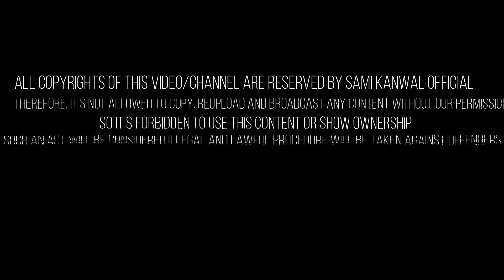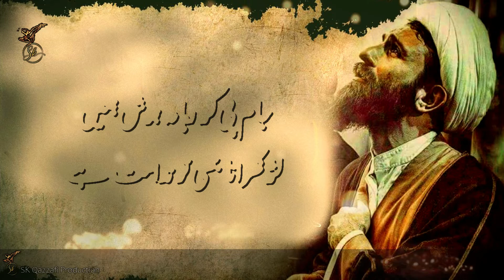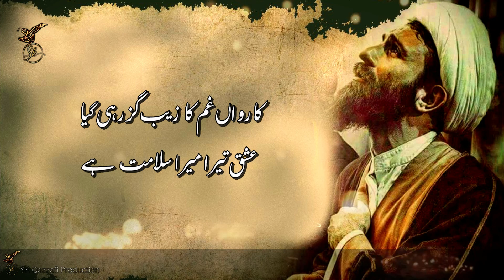"Ishq Tera Mera Salamat Ha | Urdu Sufism Poetry 2021 | New Urdu Best Sufiana Kalam | Sami Kanwal"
Kalam                   Ishq Tera Mera Salamat ha |
Singer :                  Sami Kanwal
Lyrics :                  Qazzafi Zaib
Composition :       Sami Kanwal
Kalam On :            SK Qazzafi Production
LABEL :                  Sami Kanwal officail
Producer(SKQ):      Qazzafi Zaib
Production :          Sk Qazzafi Production
Subtitle       :

⚫NOTICE:
All copyrights of the audio is reserved by SK Qazzafi Production . Hence, it's not permissible to Copying, Re-Upload, Re-Recording or Broadcasting without our permission. & Its strictly PROHIBITED (Otherwise It will Result in Strike/Disable your Channel)  However, you may share this production in our platform or Social Media Platform.

⚫Support Us:
We are constantly working hard on making the “SK Qazzafi Production videos” better and more entertaining for you. We need your constant support to get going. We would love to hear from you.